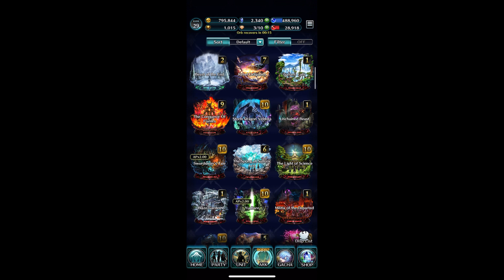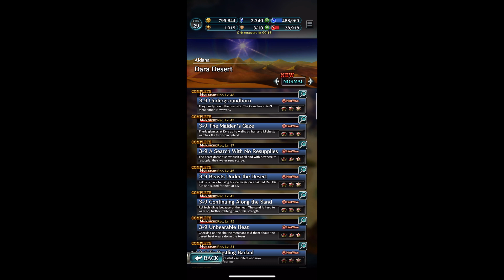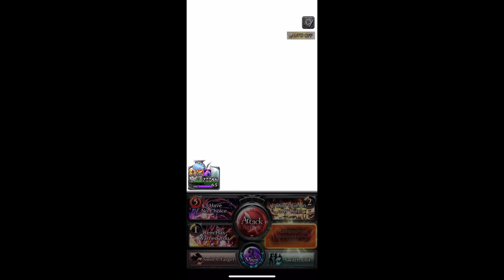Rem Guide | Last Cloudia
You can find information on skills, units, arks, equipment and more when you view this spreadsheet! I have nothing to do with how this spreadsheet is updated.